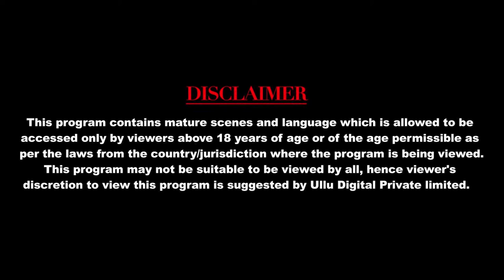kunnas trailler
are you want to successful youtuber are you the one who wants to generate income impacting the live of people around and ? and are you the one who struggling as to how to make
your first video?
well in this video rap song video with
you some of the tips that you can use while making first video this video only for time pass and give details of movie trailer to show short video for details in this video